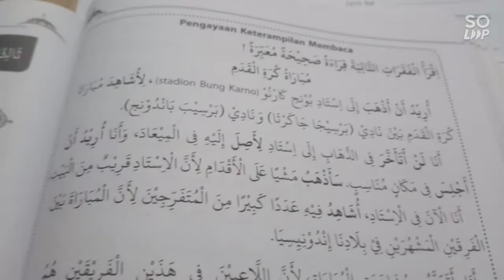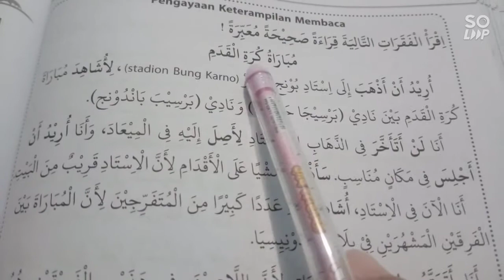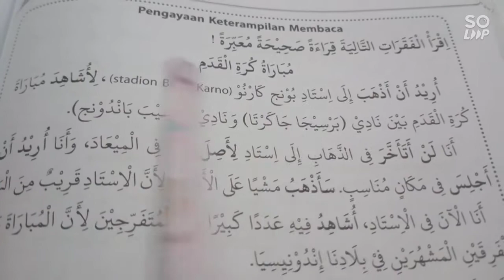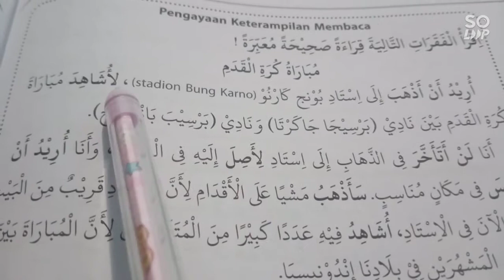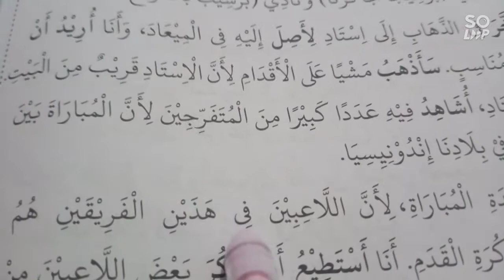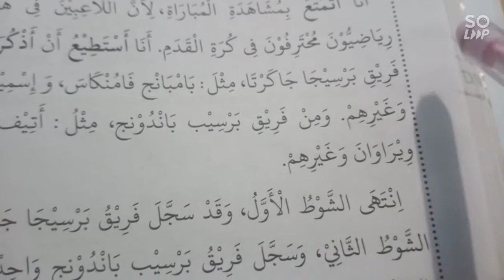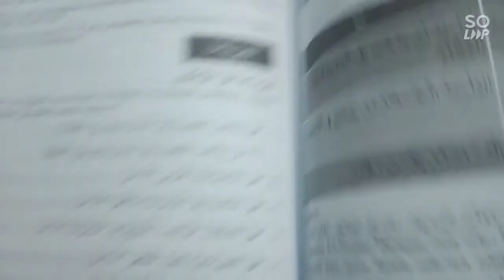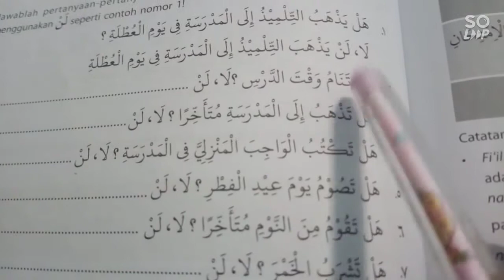Belajar membaca dan memahami Teks Bahasa Arab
Buku : Ayo Memahami Bahasa Arab
Kelas : VIII Madrasah Tsanawiyah
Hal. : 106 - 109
Penerbit : Erlangga

untuk kritik, saran dan pertanyaan silahkan hubungi kami di 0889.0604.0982

Semoga penjelasan dr kami bisa bermanfaat untuk semua aamiin...